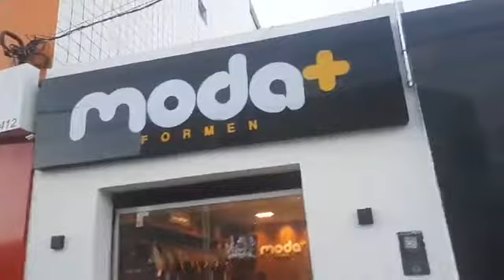Nessa quarta-feira(07) Floriano recebe de presente a loja Moda + Formen de produtos masculinos